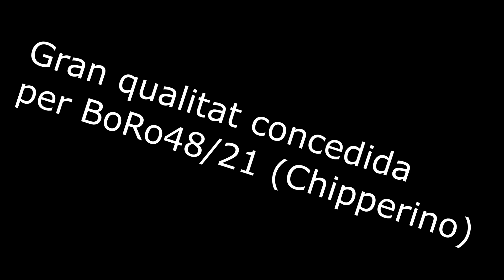Um_magcador.mkv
Naise collab with Chipperino and Cer_Do.
no description, just see...